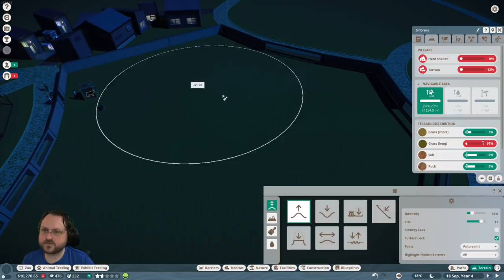PLANET ZOO -- Petrastic Animals: Part 4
Planet Zoo is now officially out!  Let's go WILD!

Snail Mail:
P3A 4S8